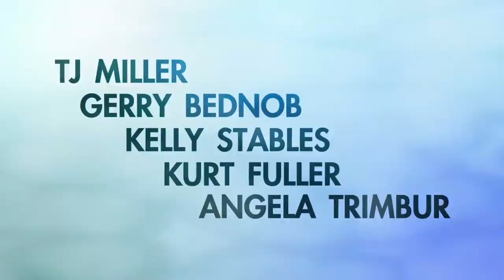Love and Germophobia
If your girlfriend had the flu, would you still kiss her? What about if she might have viral Meningitis? For David, the answer is simple. Absolutely not.